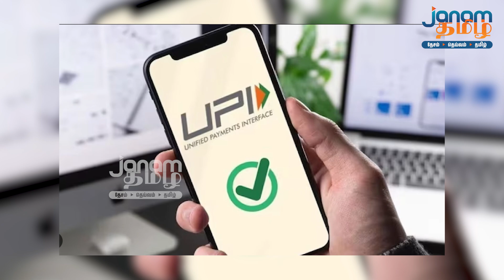'யுபிஐ கட்டண வரம்பு உயர்வு!' - மக்கள் மகிழ்ச்சி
This video is about RBI hiking UPI transaction limits.